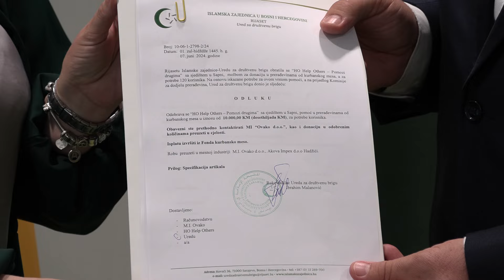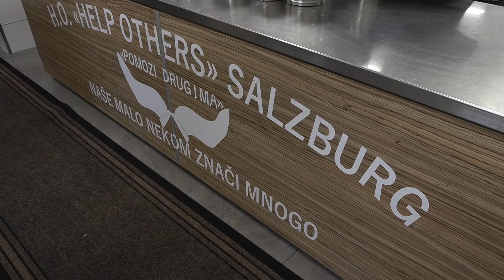Rijaset podržao rad humanitarne organizacije "Help others" vaučerom od 10.000 KM